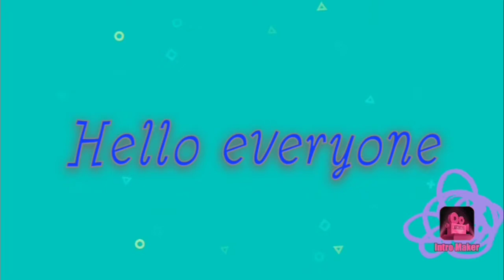Real or fake oyster mushrooms/back in the woods